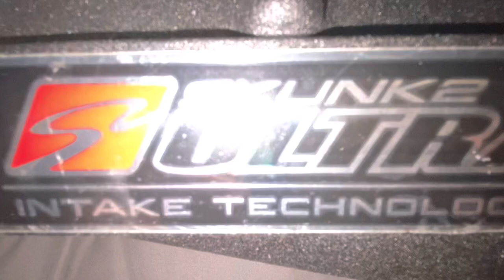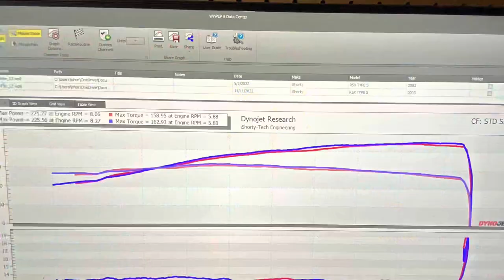Skunk 2 ultra intake on Rsx and dyno pulls